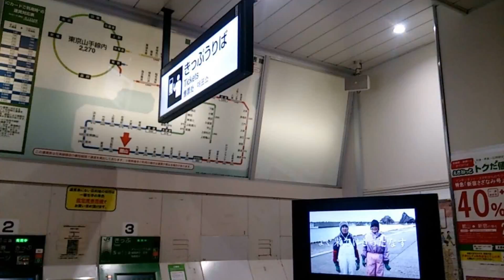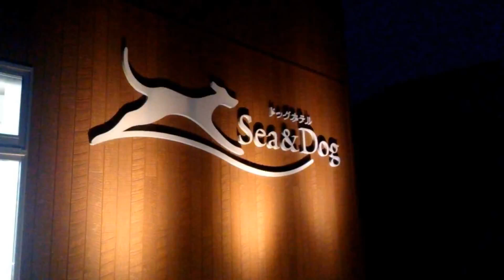グーグルフォト⑰【JR内房線館山駅+おまけ】